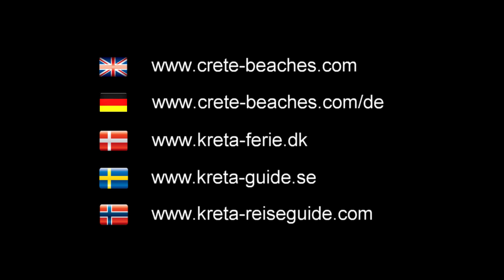Hersonissos sightseeing | Crete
The holiday resort Hersonissos is located in the north-western part of Crete. Watch video from the city, the beaches and popular water park Star Beach.

00:00 Hersonissos city and beaches
01:33 Kart Land (go karting)
01:44 Star Beach water park